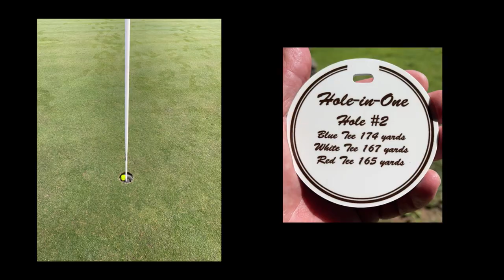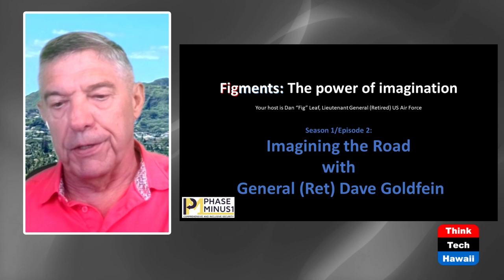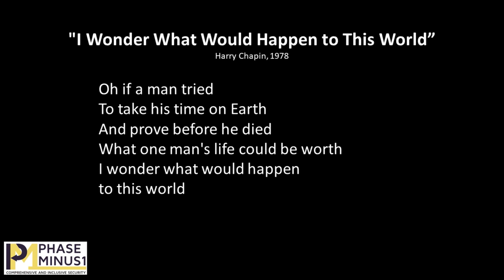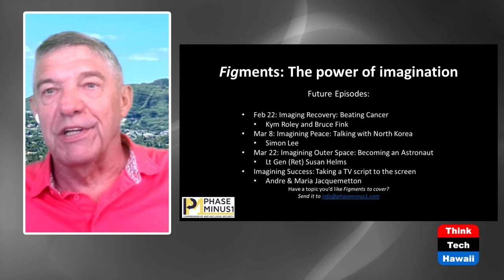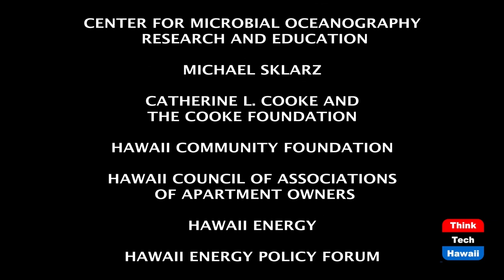Imagining the Road (Figments: The Power Of Imagination)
From rock roadie to four-star general.  The host for this episode is Dan 'Fig' Leaf.  The guest for this episode is Dave Goldfein.

This episode explores an incredible figment from the life of General (Retired) Dave “Fingers” Goldfein, the 21st Chief of Staff of the US Air Force.

“Fingers” has had an extraordinary life and lived it well. He’s from a distinguished Air Force family, graduated from the Air Force Academy and went on to fly the F-16 in combat during Desert Storm and Allied Force. In the later conflict, he was shot down by a surface-to-air missile and rescued from dire circumstances. The former CSAF has a million stories and tells them freely, but this figment is probably one you probably haven’t heard…or even imagined.